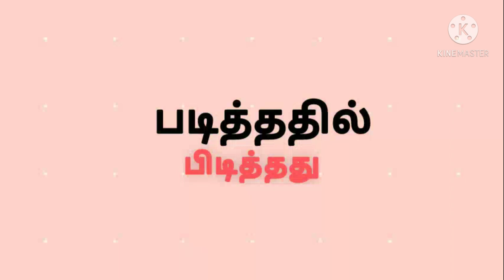Pregnancy test at home without kit in tamil | pregnancy test before missed period in tamil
Pregnancy test at home without kit in tamil | pregnancy test before missed period in tamil | home test method in Tamil

Hii Friends,Today i have shared pregnancy test at home without kit in tamil.In olden days before the invention of pregnancy kit people did these pregnancy test at home without using any kid.

       This home test method in tamil is very useful test.we can do this pregnancy test even with home need things like salt ,sugar etc..so watch this video and give your valuable feedback.

my early pregnancy symptoms before missed period in tamil